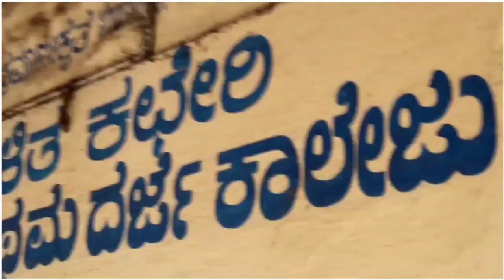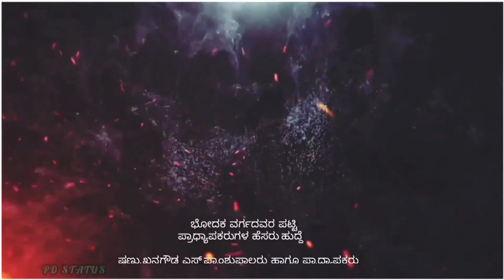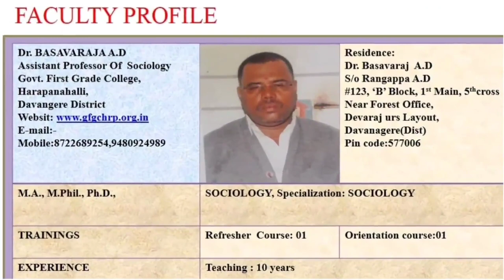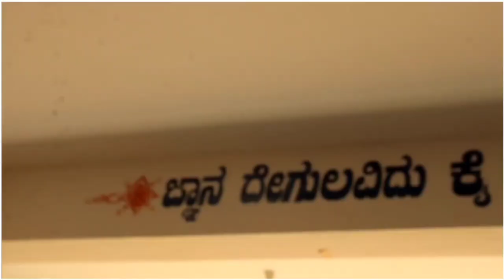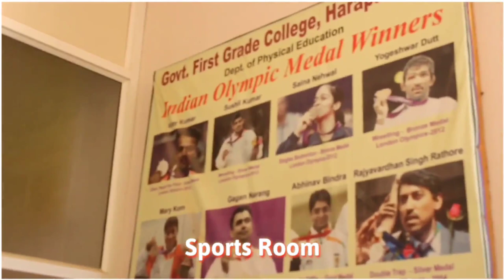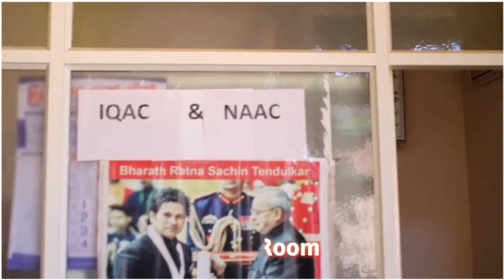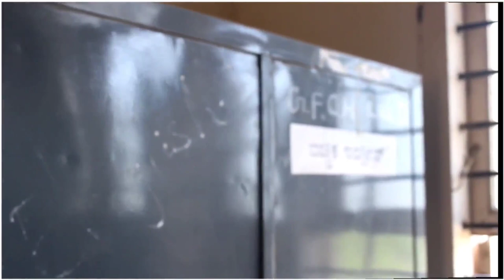GFGC HRP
small introduction of government first grade college harapanahalli